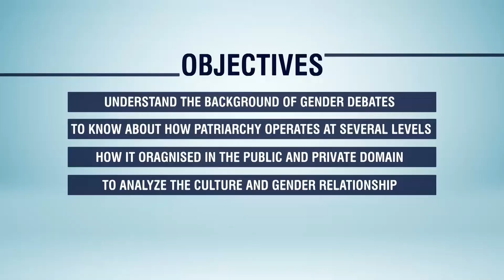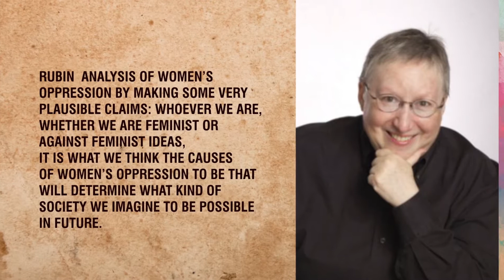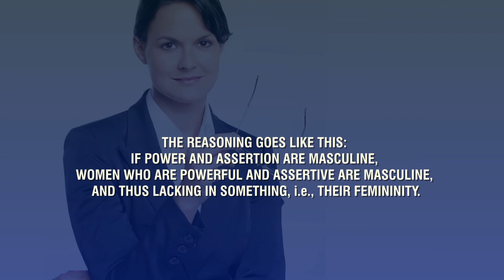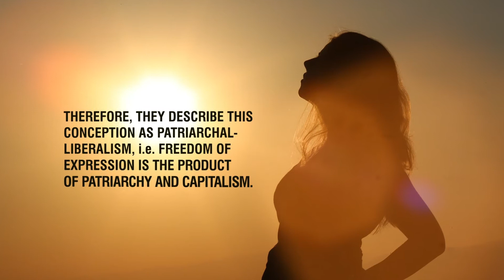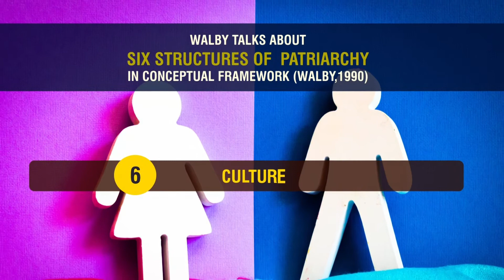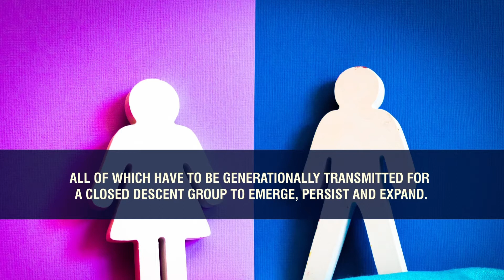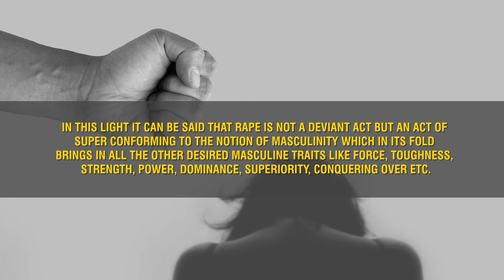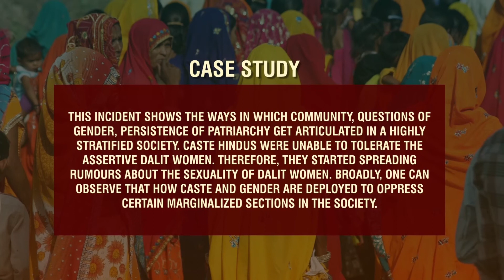Manifestation Of Patriarchy